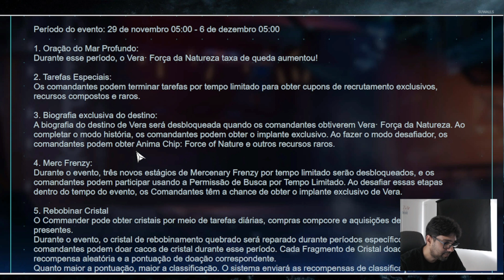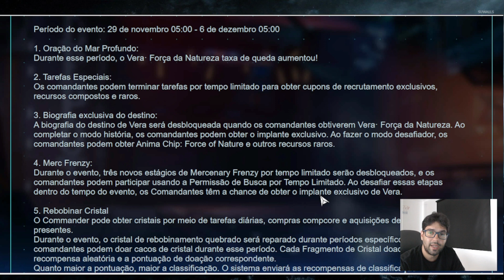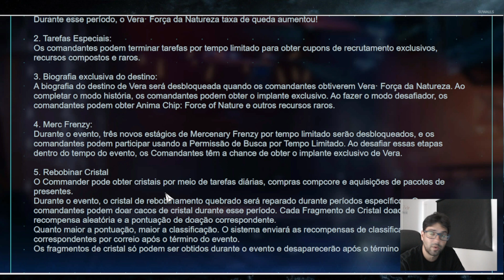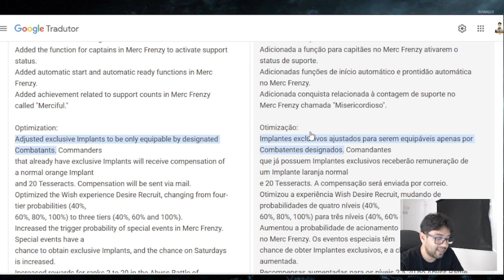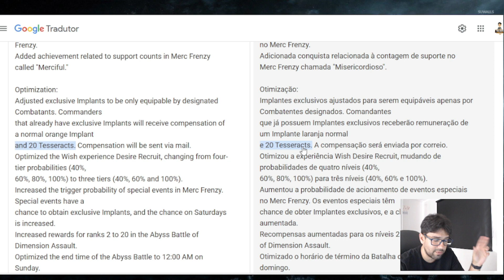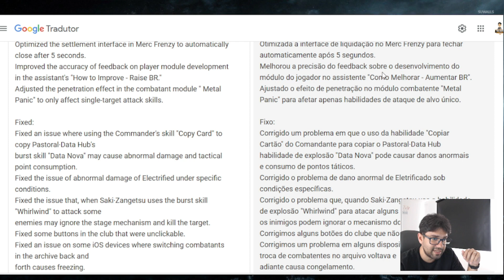CYBER REBELLION | NOVA PERSONAGENS E ALGUMAS MELHORIAS PARA O JOGO !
=== ENTRE PARA NOSSA GALERA ===
Seja membro e ganhe benefícios:

Aventure-se no Outro Mundo... Enfrente os Invasores! O formidável [Apocalipse] se infiltrou na realidade, seu "vírus α" devorando nossa existência... Comandantes! Guerreiros! Una-se para defender nossa Cidade da Queda Celestial! Sua força nunca vacilará!